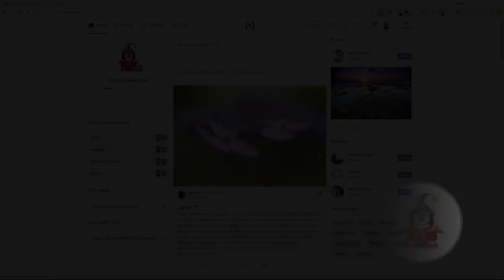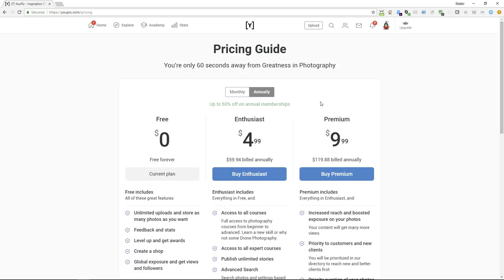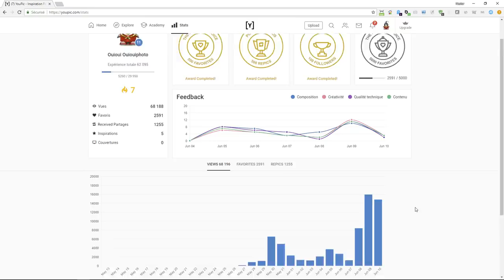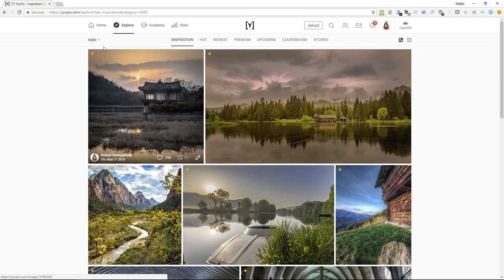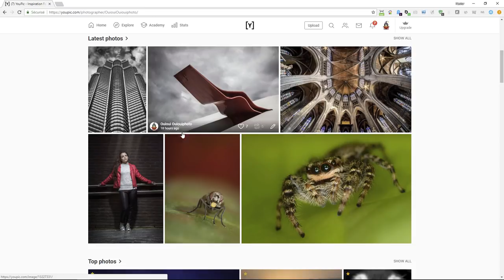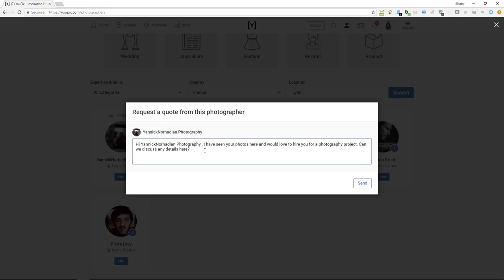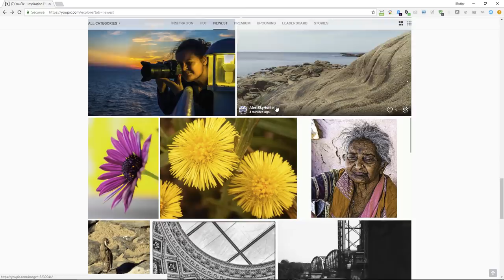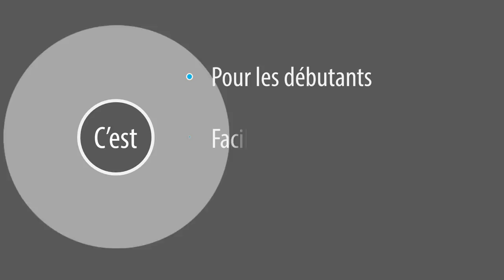J'ai survolé un site - YOUPIC